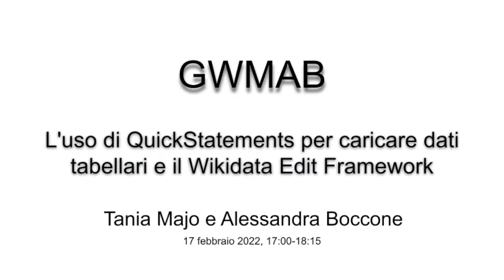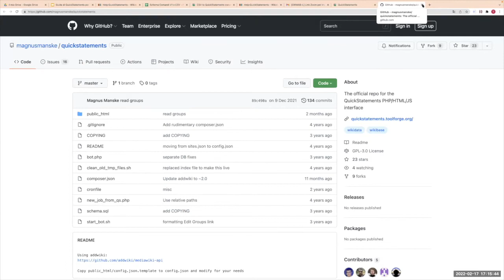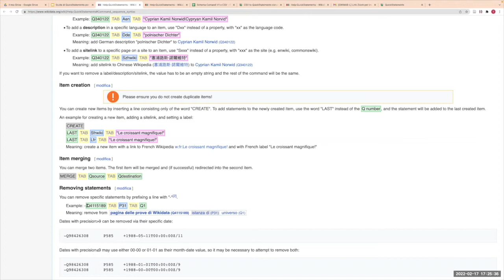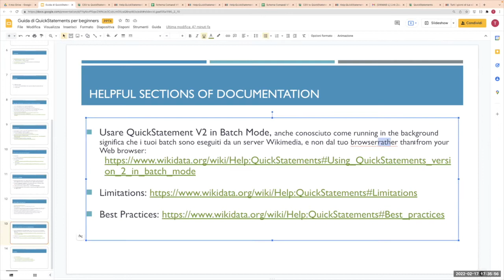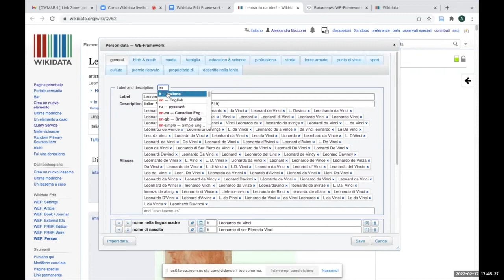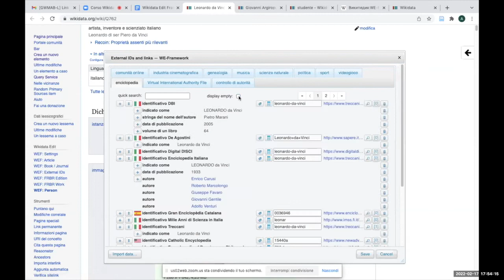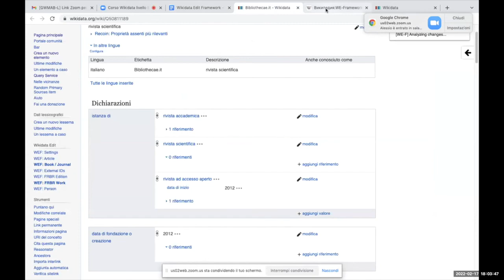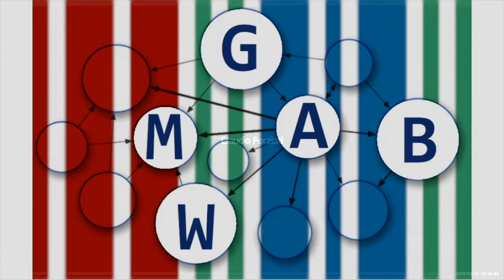L'uso di QuickStatements per caricare dati tabellari e il Wikidata Edit Framework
Nono incontro di formazione relativo a Wikidata del secondo ciclo di incontri tenuto dal Gruppo Wikidata per Musei, Archivi e Biblioteche